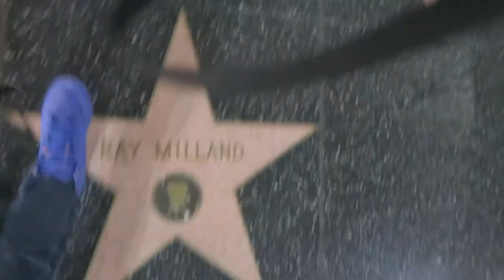My GOAL is to have $100,000 SHOE COLLECTION during 2018! (G EAZY PRIVATE EVENT & UNBOXING)